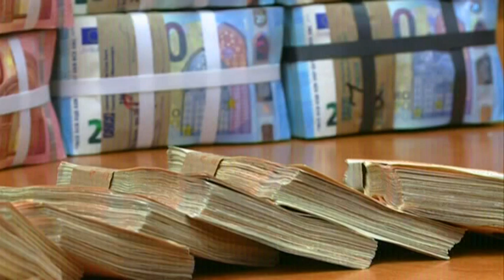200429 NAJAVE ZA DNEVNIK | Vijesti